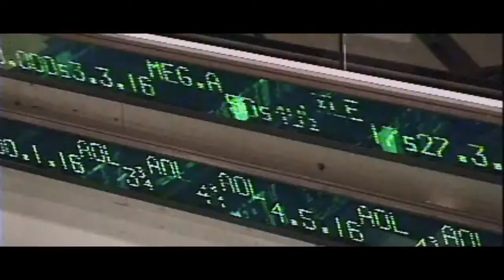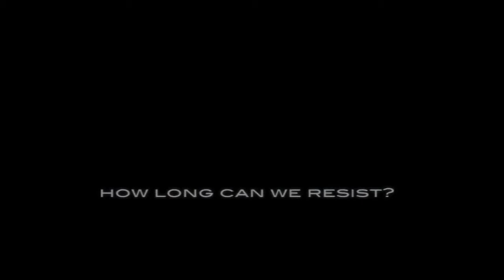GRAY STATE Concept Trailer 1